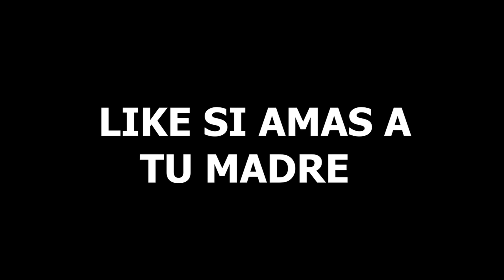ENCONTRE EL MEJOR BOTON PARA PEGAR TODO ROJO EN LA NUEVA ACTUALIZACION...!😨